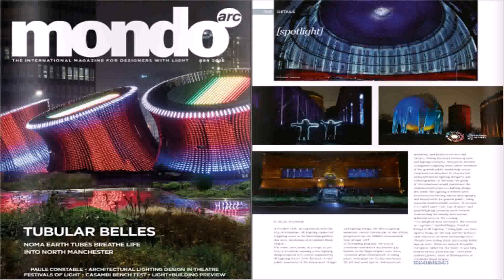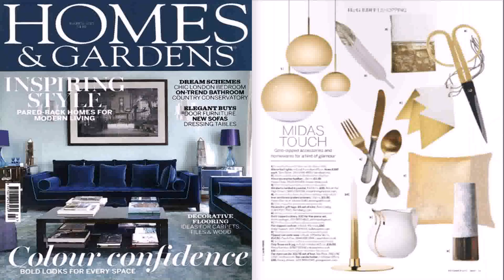Best Home Design In Uk - Gif Maker DaddyGif.com (see description)